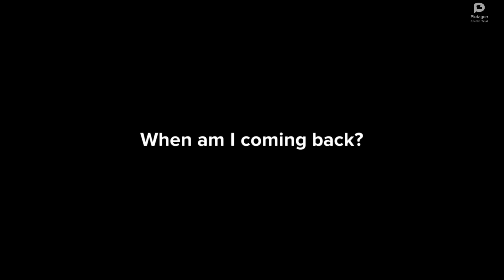First of the month Made with Clipchamp